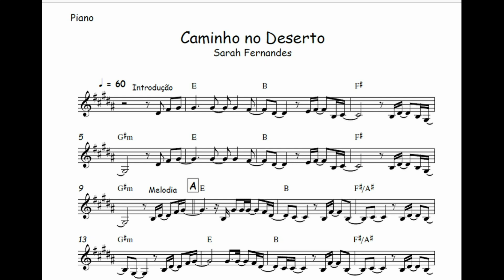Caminho no Deserto - Sarah Fernandes🎺Partitura Melódica 🎹Arranjo🎺Orquestra🎻Metais🎷Cordas🎼Teclado